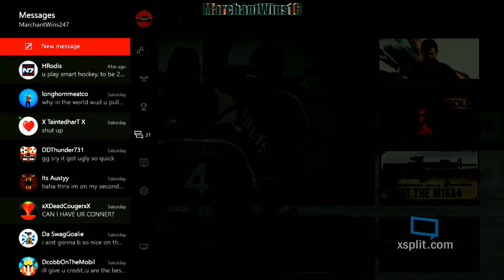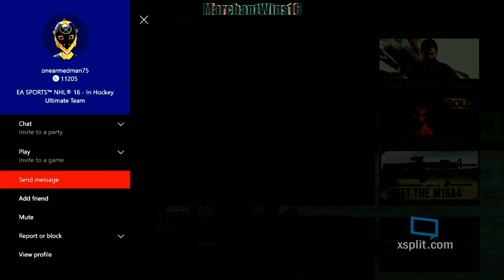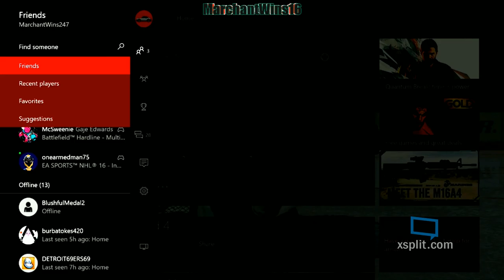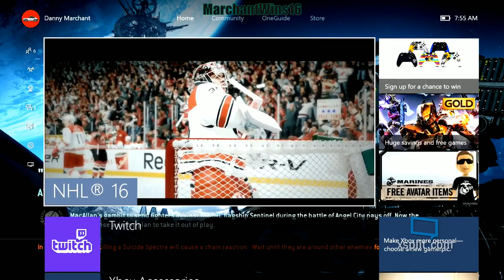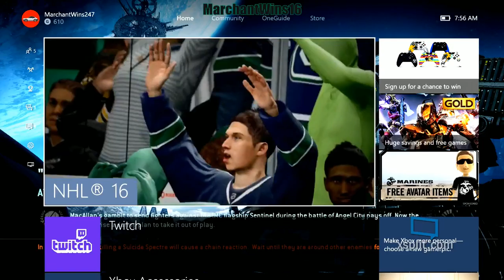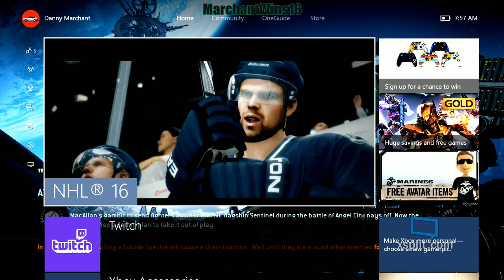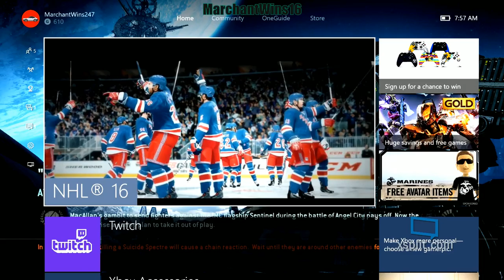NHL 16 (Part 23)